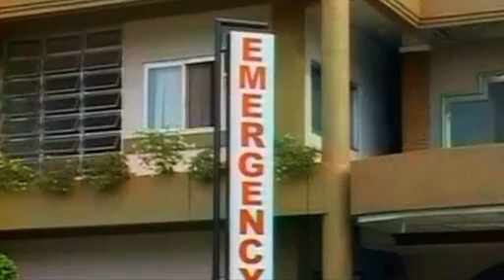แผ่นดินเลื่อนในเหมืองฟิลิปปินส์ Voice TV